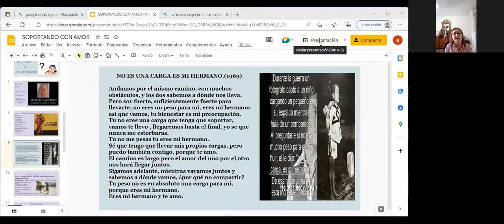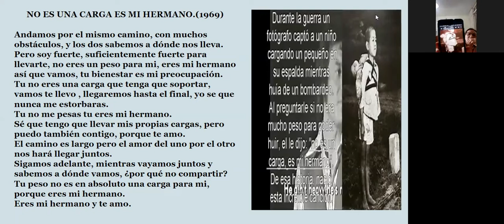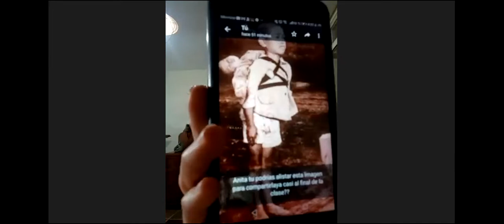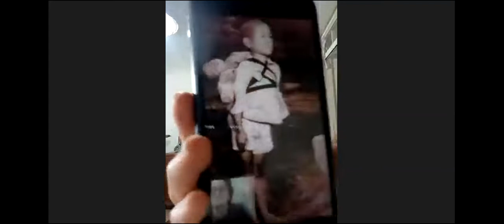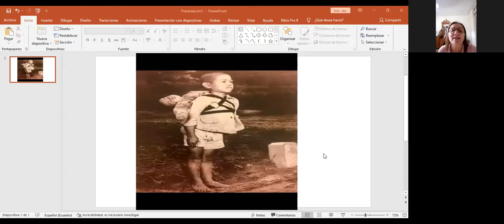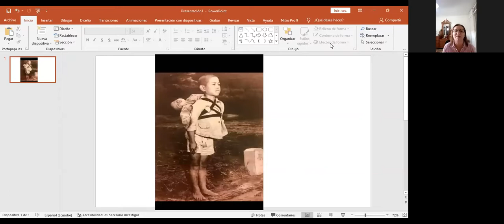AMANDO AL PECADOR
HRNA. INES DE SOSA